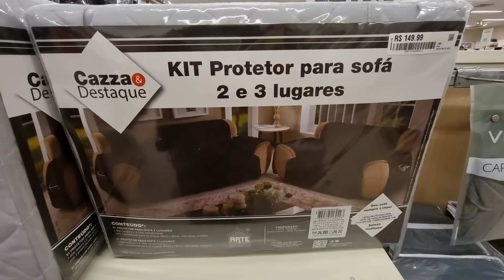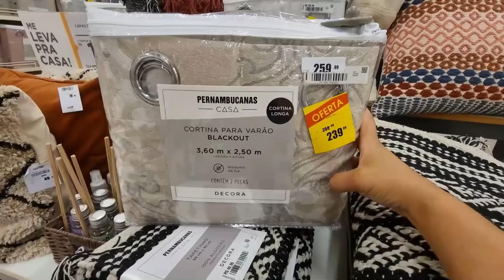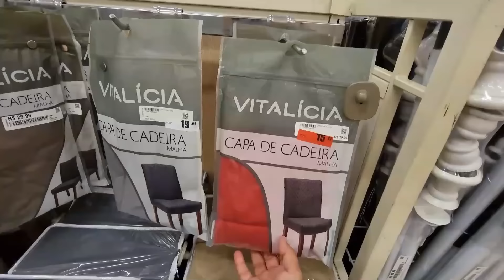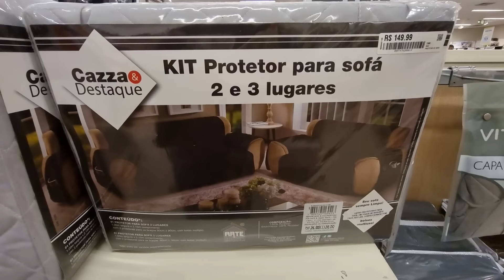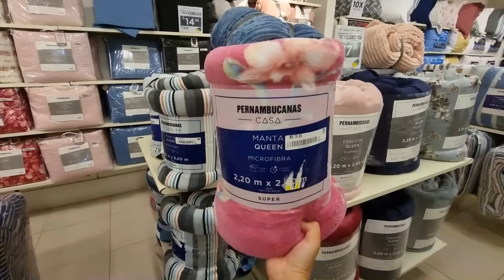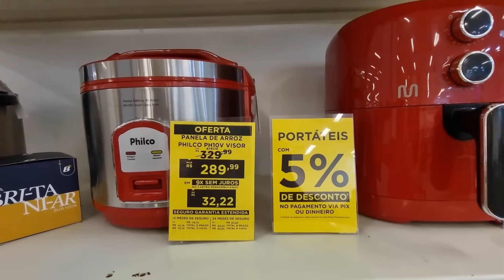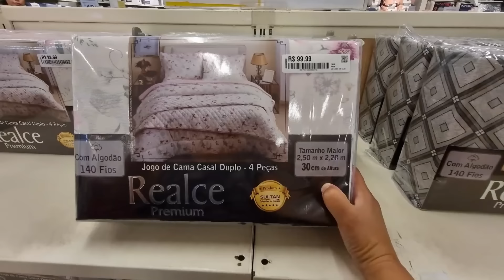LOJAS PERNAMBUCANAS - ACHADOS EM OFERTAS PARA O LAR - CAMA MESA BANHO liquidação NAS PERNAMBUCANAS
OI AMORES CONFIRA PREÇOS DE CAMA MESA E BANHO ELETROS DECORAÇÃO ELETROPORTATEIS E MAIS ACHADOS MUITAS OFERTAS DESCONTOS MUITAS PROMOÇÃO LIQUIDAÇÃO ASSISTA TOUR PESQUISA DE PREÇOS PERNAMBUCANAS EM SÃO PAULO ANTES DE IR AS COMPRINHAS PARA VOCÊ E SEU LAR..

Achados nas Lojas Pernambucanas
Pesquisa preços antes da Compras Online
Eletrodomésticos
Ofertas do Dia
Oferta de Hoje
Preços Lojas pernambucanas online
Depois da Black Friday nas Lojas Pernambucanas
Panelas
Promoção